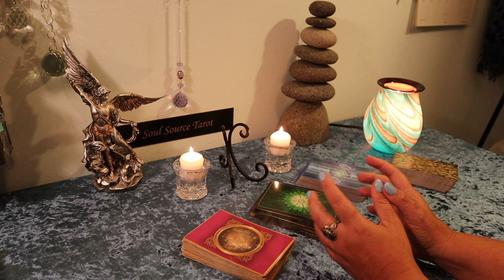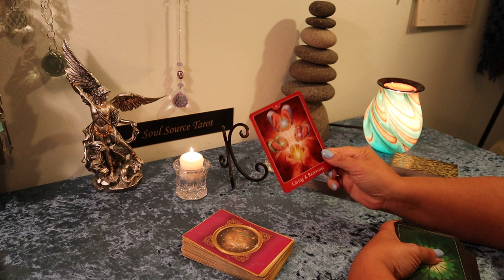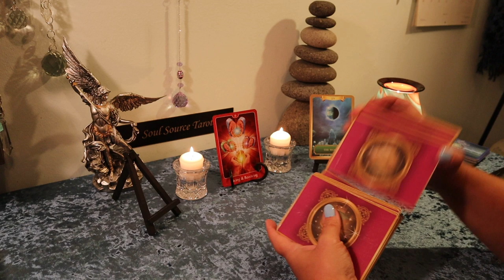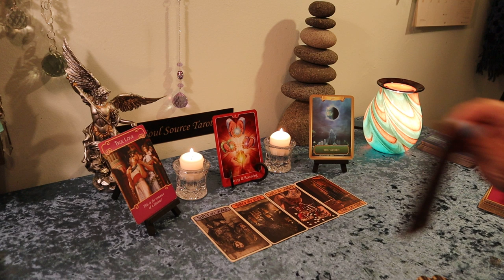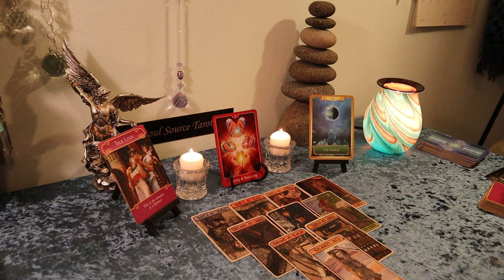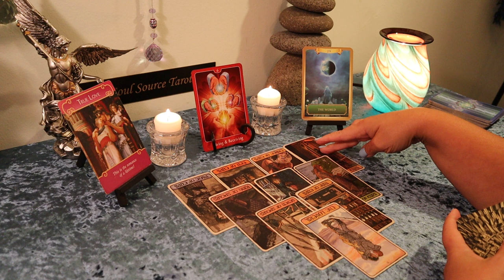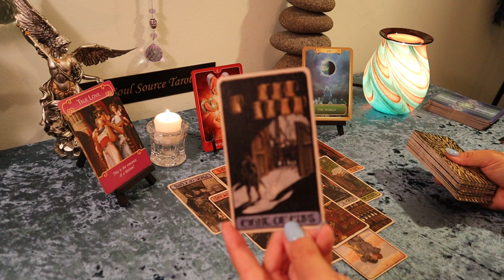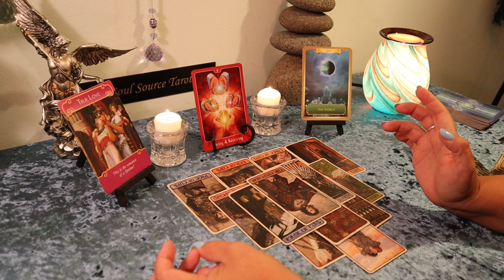Pisces August 15-31...Deep Fulfillment is Coming...But 1st...Pisces August Tarot Reading